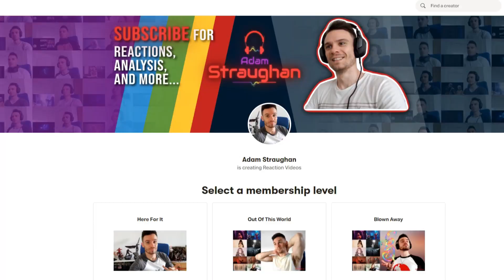REACTING TO Gabriel Henrique - Porque Ele Vive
Adam reacts to @GabrielHenriqueMusic - Porque Ele Vive

Headphones - Edifier:

W820NB (Over-ear ANC)：

NeoBuds Pro (Active Noise Cancellation, Hi-res audio)

Outro:
► Artist Attribution